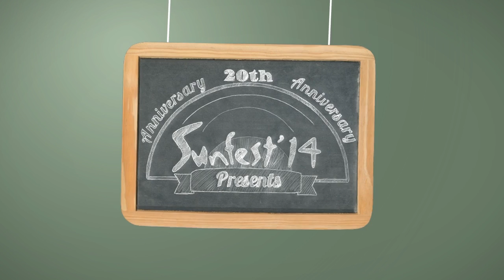BANDA KAKANA at Sunfest 2014 on July 5th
The smooth sounds of BANDA KAKANA at Sunfest 2014 on July 5th